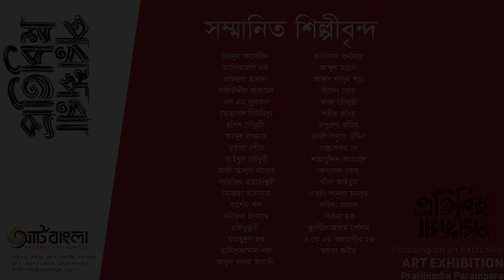Art exhibition2022 || Pratibimba Parampara Part - 1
pratibimba Parampara Part - 1,
ART EXHIBITION,
ART BANGLA FOUNDATION GALLERY

Voice -     Chayan kumar das
Camera - Chayan kumar das
Edit -        Chayan kumar das